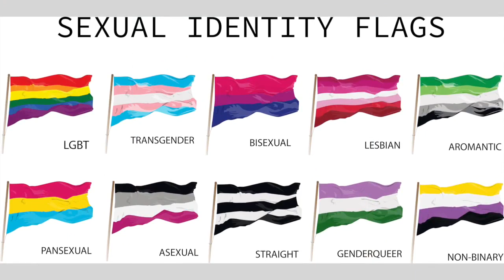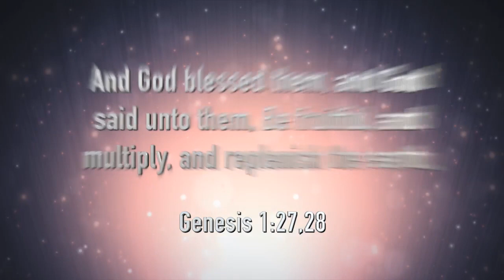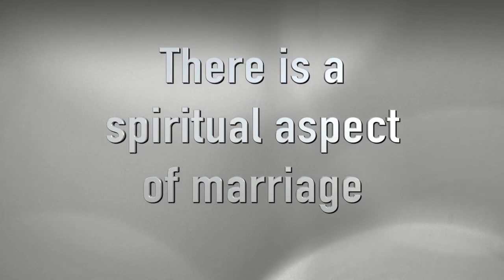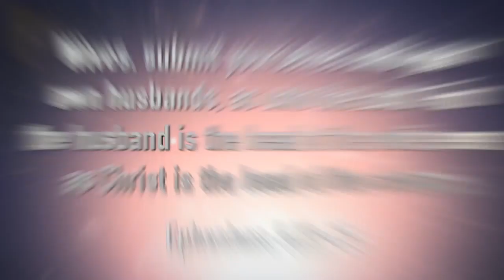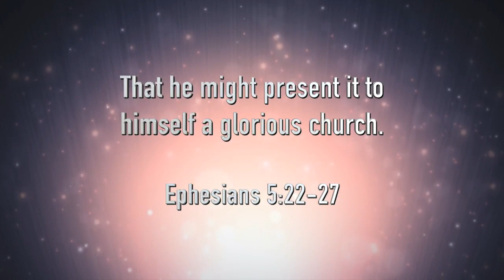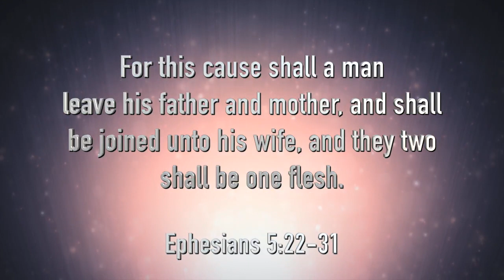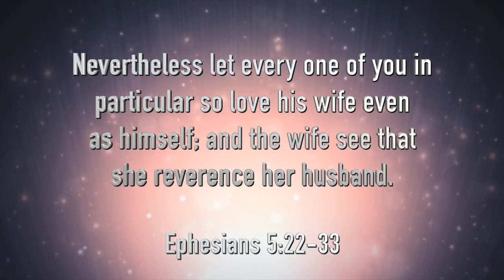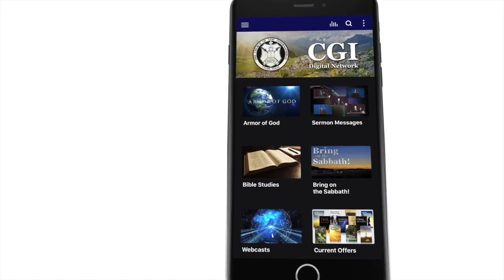Understanding Marriage - Bill Watson